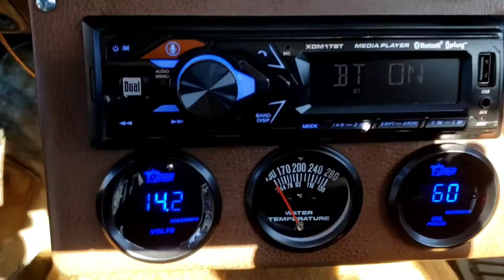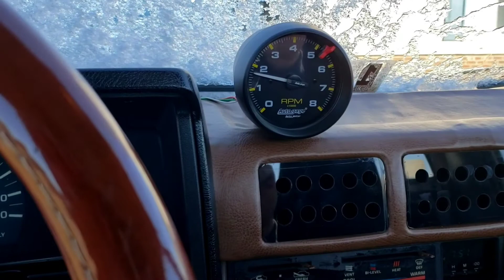1986 Toyota Pickup Cold Start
Starting up my 86 Toyota pickup on a cold morning after a little snow